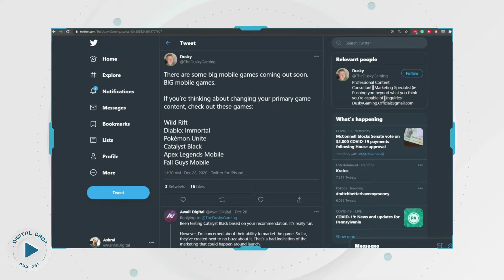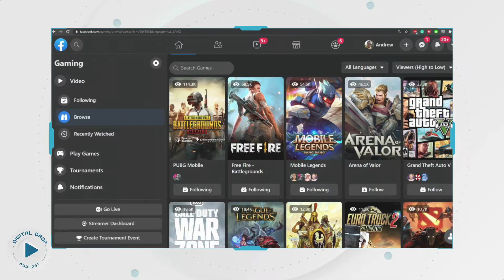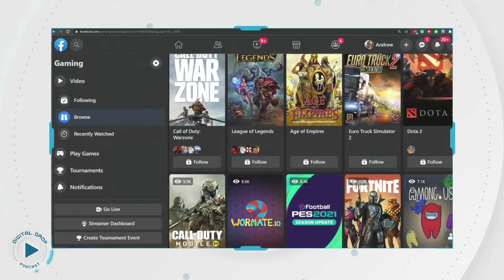Why Mobile Gaming Is The Best?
So Mobile Gaming Is The Best? some say nope its trash and some also say that mobile gaming is not even gaming and now you are confuse. well no worries my friend as today our experts will reveal the real truth about you why Mobile Gaming Is The Best!

Wanna Buy Awesome Gear That Our Experts Use?
💜COMPUTER GEAR
Extra Monitor
Power Tower
USB Hub

💜GREEN SCREEN GEAR
Green Screen
Light Kit with Diffusers

💜AUDIO GEAR
Mic Arm
Mic Mount
Mic Cable
Mic Pop-Filter

💜CAMERA GEAR
Camera Interface
Camera Cable
Camera Light & Stand
Camera Light Diffuser
Camera Power Supply
LED 2-Pack

💜STREAMING GEAR
Stream Deck
Stream Deck XL
Capture Card

AUDIO VERSION
We are a participant in the Amazon Services LLC Associates Program, an affiliate advertising program designed to provide a means for us to earn fees by linking to Amazon.com and affiliated sites."